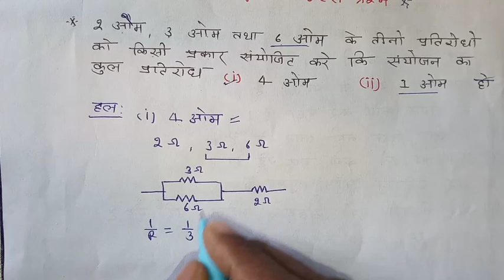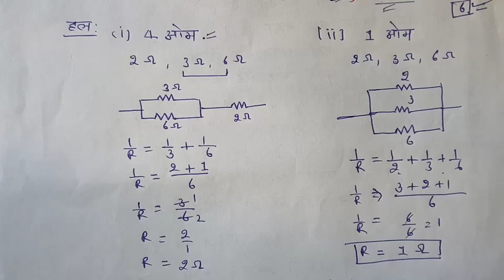10th विज्ञान दिर्घउत्तरीय प्रश्न बोर्ड 2023 | class 10 science long important question, 10th विज्ञान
10th विज्ञान दिर्घउत्तरीय प्रश्न बोर्ड 2023 | class 10 science long important question, 10th विज्ञान

class 10, class 10 science important question board 2023, 10th science important question, class 10 vigyan mahatvpurn prashn, 27 फरवरी विज्ञान पेपर बोर्ड 2023, 27 फरवरी मॉडल पेपर, 27 farvri modal paper board 2023, science class 10 paper, board kapi kaise likhe, bina padhe board exam kaise pass kre, class 10 science all farmula 2023, lecture by firdos, shravan lecture veiwer also watch this channel

Hi
            Welcome to